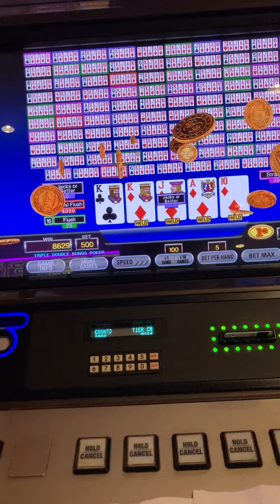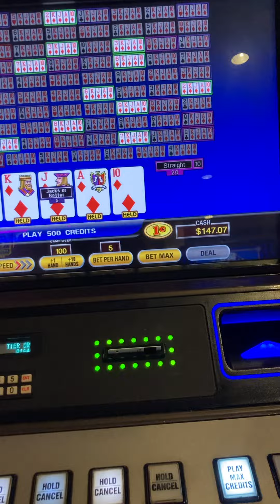Royal flush draw, part 2